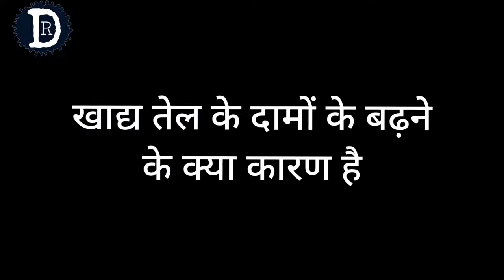edible oil की price किस वजह से बढ़ी?| import of edible oil|stokeholder, covid issues,low production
इस video में आप जानेंगे कि खाद्य तेलों का दाम क्यों बढ. रहा है . इसमें सब कुछ अच्छी तरह से स्टडी कर के बताया गया है. हमारा intention किसी को hurt करना नहीं है . अच्छी तरह से जानने के लिए Video को अन्त तक देखे .

this is an original work by Raman Deep.